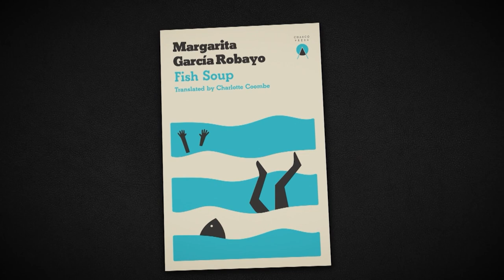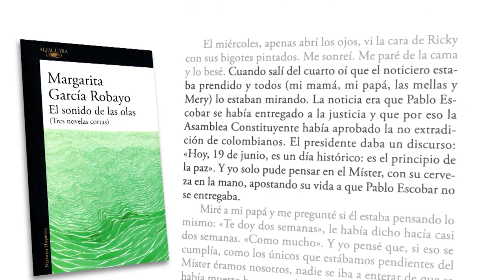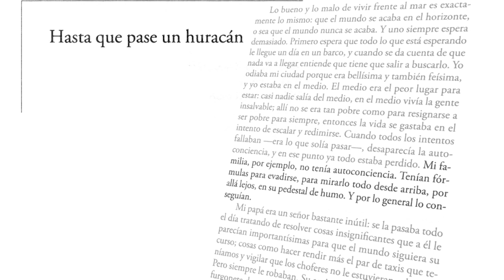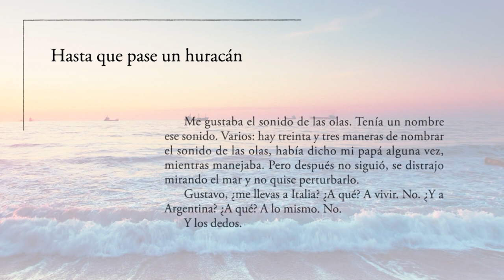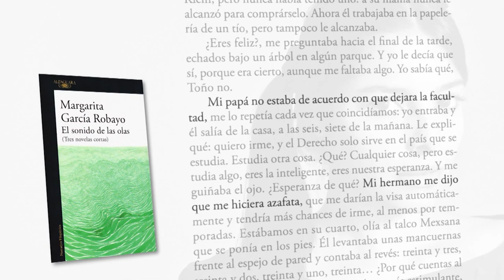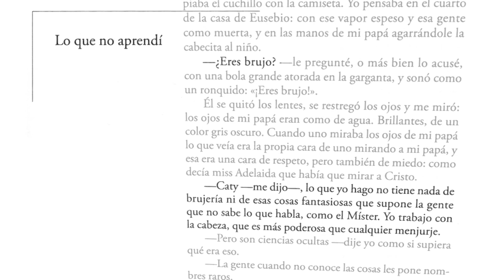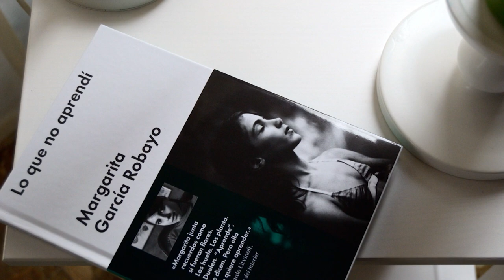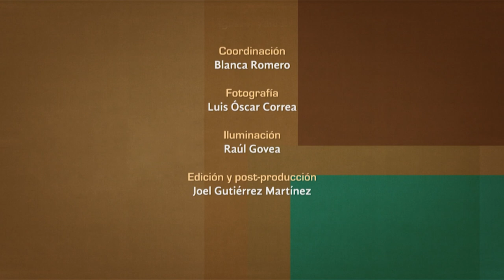Tratos y retratos. Margarita García Robayo (Parte 1)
En la primera parte de esta entrevista de Silvia Lemus a Margarita García Robayo, escritora colombiana de obras como El sonido de las olas y Lo que no aprendí, la conversación gira en torno primoridalmente a esta primera novela, una recopilación de tres historias que le brindaron a la autora la oportunidad de reflejar una mirada crítica a la sociedad latinoamericana.